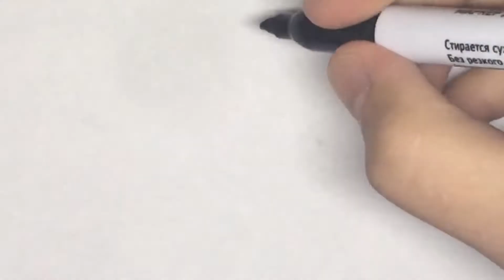How to Draw a Pyramid easily for kids Coloring Pyramid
How to Draw a Pyramid easily for kids | Coloring Pyramid 2) In this video, I am coloring a Pyramid drawing. If you don't know how to draw a Pyramid, I'll show you a drawing lesson. Drawing for children is a Pyramid in this video.